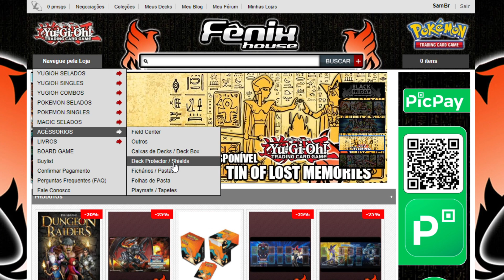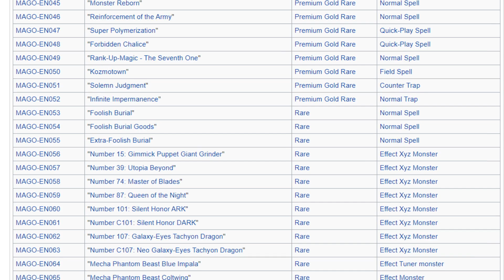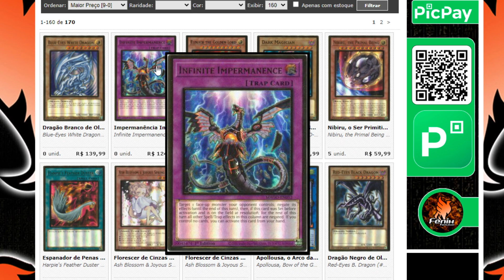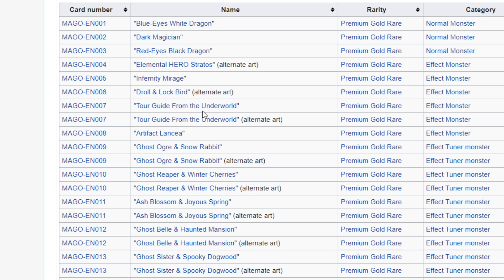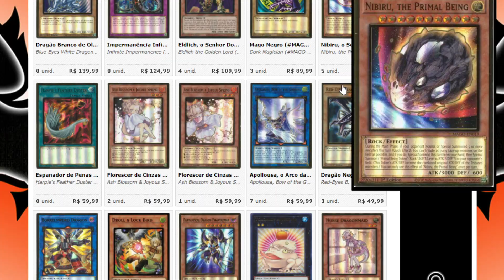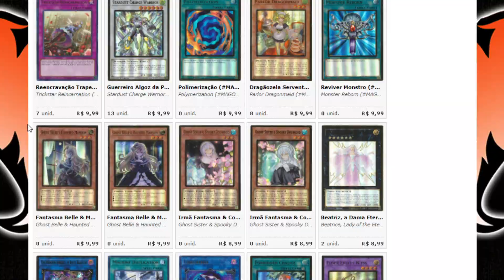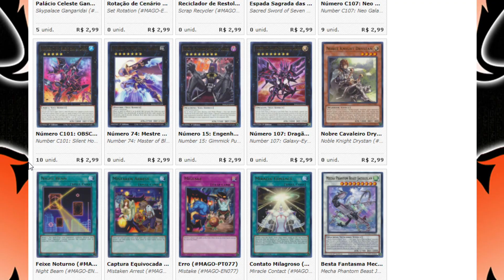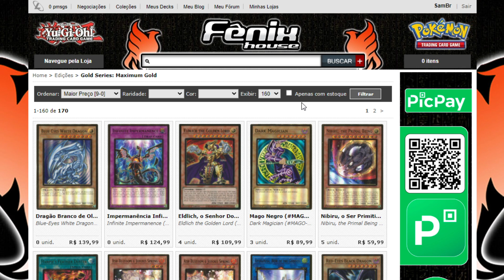Maximum Gold - Vale a Pena Investir?